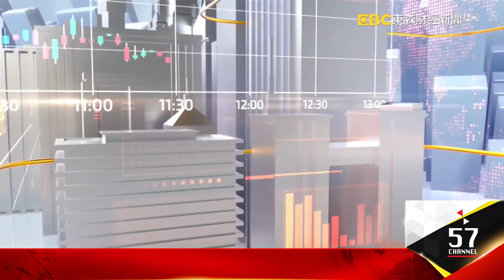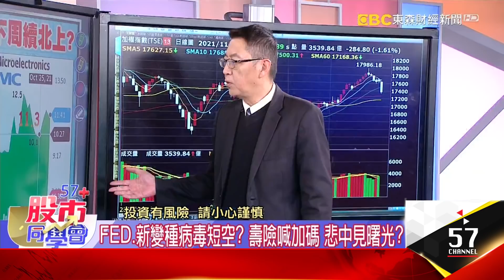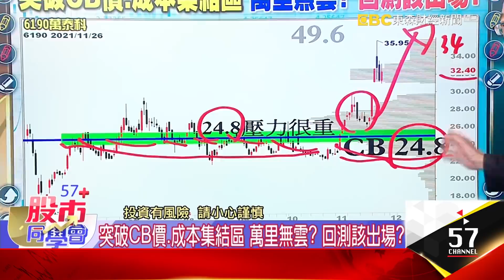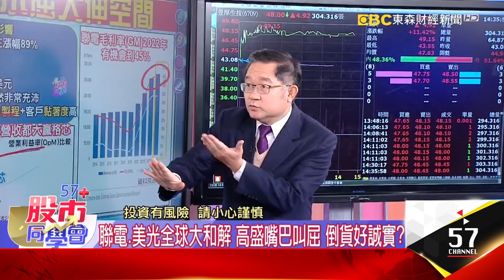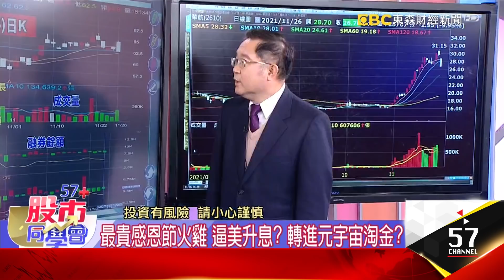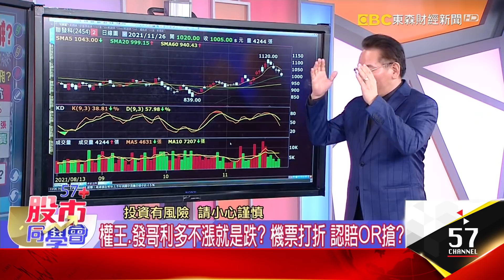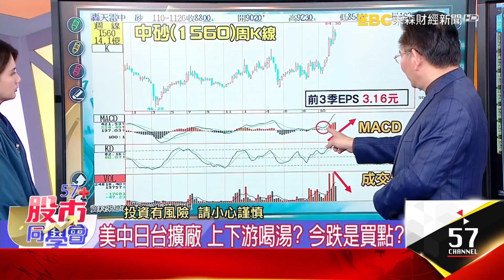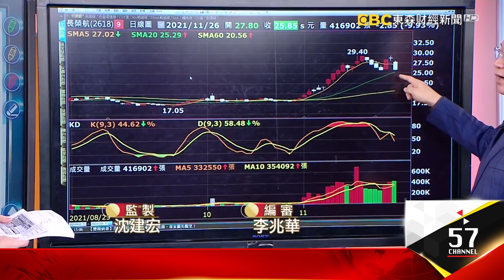台股「黑色星期五」大特賣？ 趁機撿便宜？《57股市同學會》 蕭又銘 連乾文 鄧尚維 20211126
FED放鷹.新毒王不怕疫苗? 持股怎安全下莊? 老蕭解析!
聯電大和解美光利多抗跌 追大屠殺反漲股? 阿文師怎看?
台積電失守600是買點? 飛機迫降找救生衣? 鄧老師揭曉!

聯準會恐提前升息+新病毒來襲 大盤破月線 怎麼辦?
FED.新變種病毒短空? 壽險喊加碼 悲中見曙光?
"黑五"折扣價 台股連6黑! 守住17385多算勝?
聯電.美光止戰 ADR先行一步? 下周續北上?
突破集結區又遇險? 聯電目標價119元 喊真的?
突破CB價.成本集結區 萬里無雲? 回測該出場?

聯電.美光全球大和解 高盛嘴巴叫屈 倒貨好誠實?
新變種病毒 香港現蹤! 防疫股再起 能布局?
茂達進英特爾 聚鼎攻元宇宙 法說埋反攻火種?
最貴感恩節火雞 逼美升息? 轉進元宇宙淘金?
華航.長榮航 法人雙殺迫降? 重買船票較保險?

新變種病毒香港現身!航空雙雄最大黑天鵝 持股怎辦?
權王.發哥利多不漲就是跌? 機票打折 認賠OR搶?
無差別屠殺 大哥倒地! 彎腰撿台積設備股?
美中日台擴廠 上下游喝湯? 今跌是買點?
台積大同盟一籮筐 高速傳輸.CCL 生力軍?